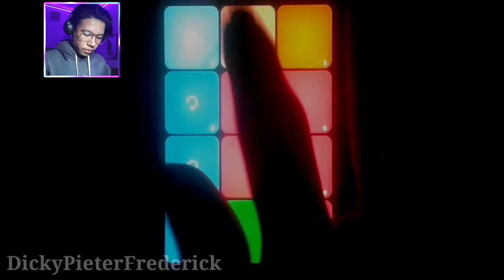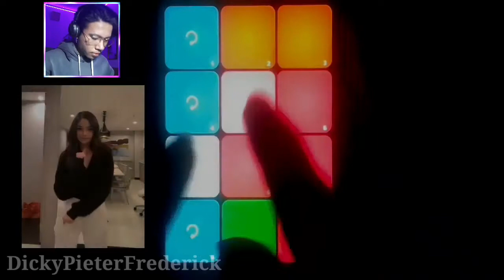dpf - Savage & Lottery (Renegade) [Super Pads]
Produced by dpf
Performed by dpf
Edited by Fransisco Aditya

Audio :
All Instruments and Programming by Opala Studios
Mixed and Mastered by Opala Studios

Featuring Gina Meidina Putri, Ansellma Putri, Andira Hadley, Anya Geraldine, Syifa Hadju